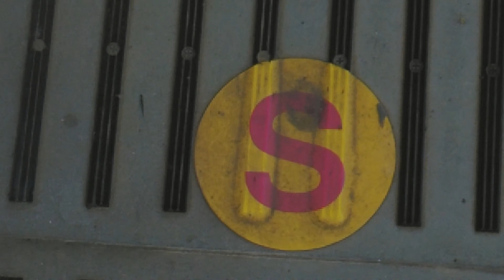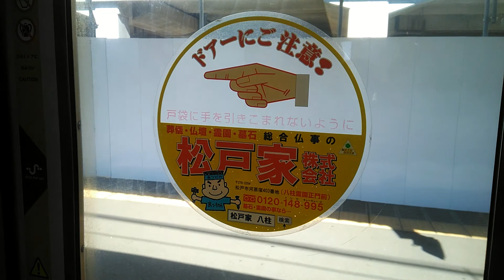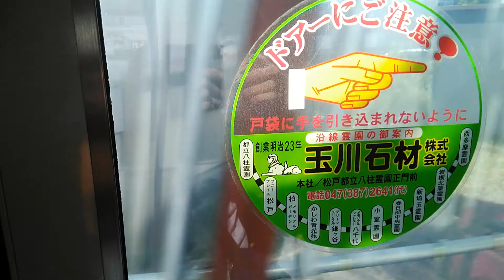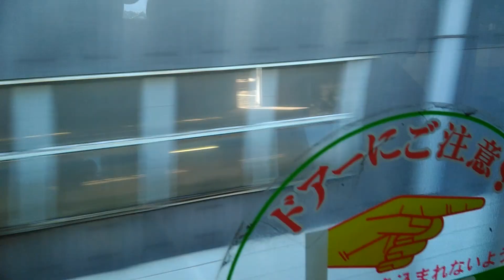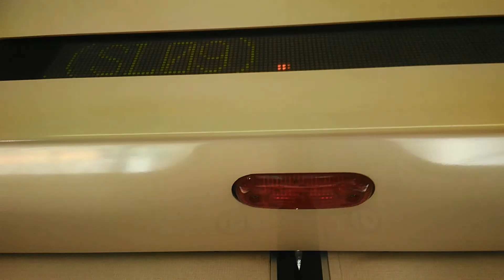高架化前の新京成 サンクスフェスタに行ってみた！ 新京成電鉄 新京成線 連続立体交差事業 鎌ヶ谷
2019年10月5日の朝に撮影。
この日は、くぬぎ山の車両基地でサンクフェスタが開催されたため、親子で乗車していたお客様が多くいらっしゃいました。
また、連続立体交差の工事中であり、上り線は新鎌ヶ谷～北初富がまだ高架化されていませんでした(2019年12月に高架化完了)。

現在は亡き新鎌ヶ谷の地上ホームに8800形電車がやってきて、地上ホームから松戸行きの電車に乗りました。